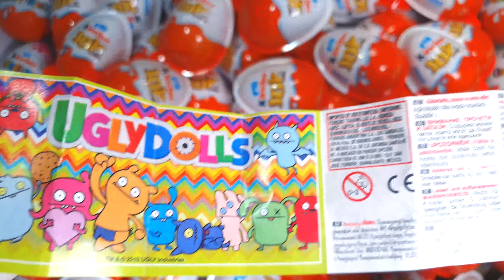100 Kinder Joy Surprise Eggs with allot of Toys and Candy opening ASMR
100 Kinder Joy Surprise Eggs with allot of Toys and Candy opening ASMR
Most Satisfying Christmas Kinder Surprise Egg Toys Opening - A Lot Of Kinder Joy Chocolate ASMR
Yummy Christmas Kinder Surprise Egg Toys Opening - A Lot Of Kinder Joy Chocolate ASMR Christmas
100+ Candy and Surprise eggs and Toys unwrapping review
Unboxing 100+ Candy Toys and Surprise eggs Satisfying video

Hi everyone this channel is normally for kids but i thought why not make a video also some grownups can enjoy ,

in this video i unwrap alot of toys and candy and Surprise eggs , make sure you check out my other videos for kids learning Colors and Alphabet and alot of other videos for kids to enjoy,